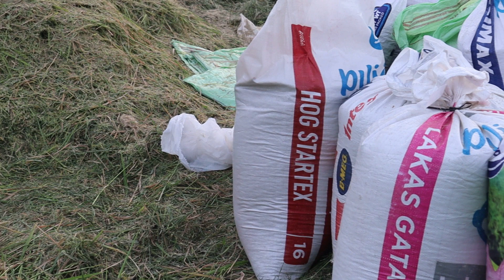HARVESTING RICE | LIFE OF A FARMER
FB Page: Chef Choy TV & Chef_choy FOTOgraphy

Address: Purok 5 National High Way Barangay Cawitan Santa Catalina Negros Oriental Pilippines 6220
c/o: Rodel Cabuena

Bank Name: BDO UNIBANK, INC
SWIFT code: BNORPMMXXX
Acct. Name: Rodel Cabuena
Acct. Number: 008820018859